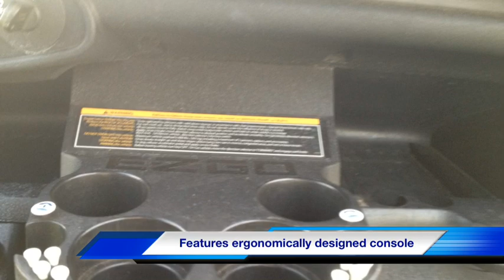Used E-Z-GO RXV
Augusta Golf Cars again have used E-Z-GO RXV's on sale.